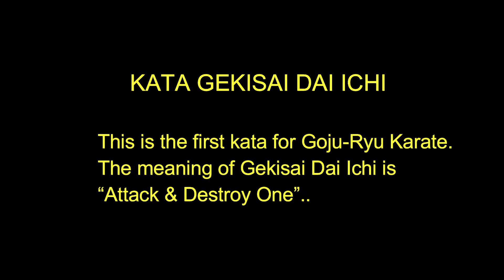My Therapy KATA GEKISAI DACHI 78